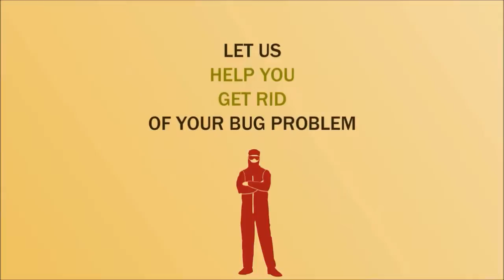Termite Inspection Goodyear, AZ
Termites are a big problem for properties. They can cause thousands of dollars of structural harm to your property and left untreated will at some point destroy it.